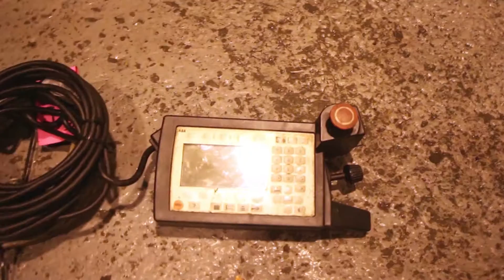Used ABB IRB 6400 Foundry Plus Robot 4082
This Robot model IRB 6400 M94 is manufactured by ABB. Features include:

Foundry Plus model designed for harsh environments, Heavy duty base included, IP 67 protected (can be power washed), M94A Controller and S4 Pendant, Teaching Pad.

This machine reference #4082 Robot is currently located at our Canada Beta Die Casting Equipment warehouse and is ready for inspection and shipping.

We also offer a comprehensive Buyer's Guide on how to buy a machine.